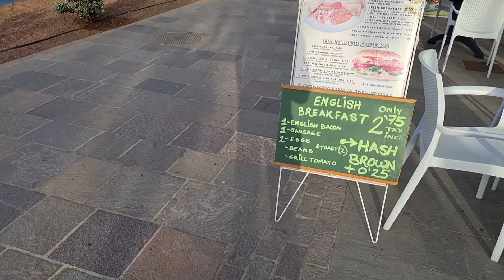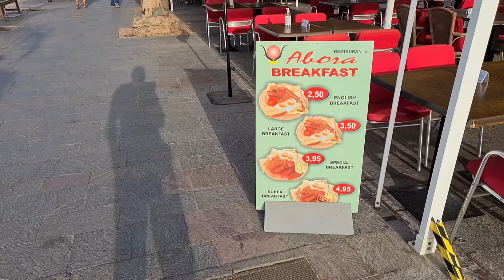Abora breakfast review Los Cristianos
love this place a lot, all I ever have here is beer and fish and chips but today I gave the breakfast a try